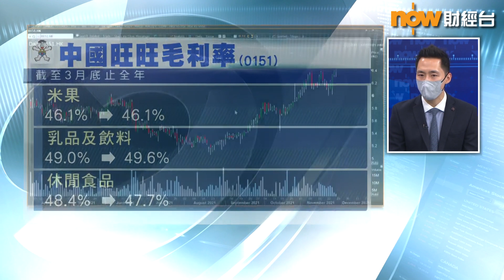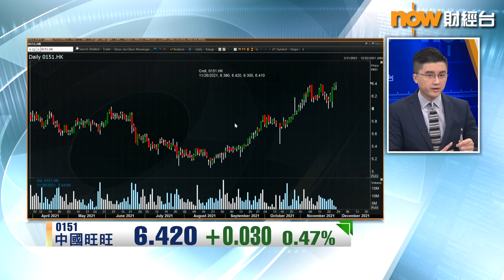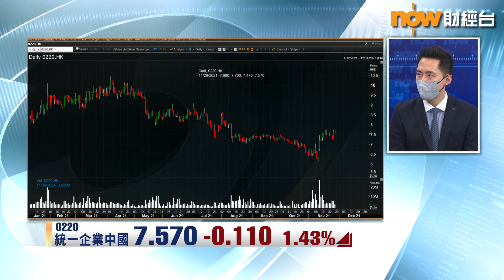【專家分析】統一跟風玩高檔「錢」途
【Now財經台】統一企業中國(0220)嘅品牌「湯達人」，估計第3季會錄得雙位數增長，公司又開拓新高檔路線「開小灶」自熱飯品牌，預期今年派息比率可達100%。紅蟻資本投資經理李澤銘指，進軍高檔路線係所有食品公司未來嘅發展方向……